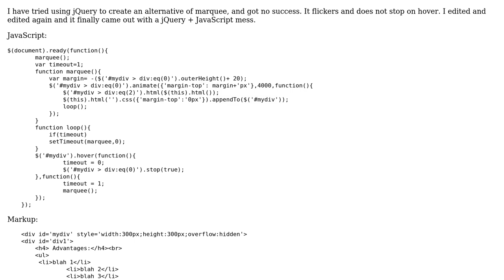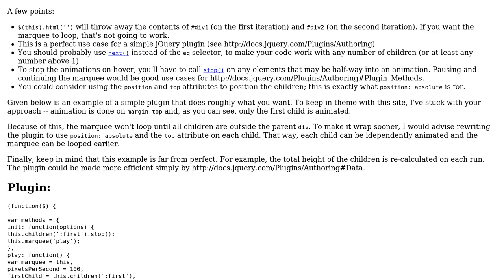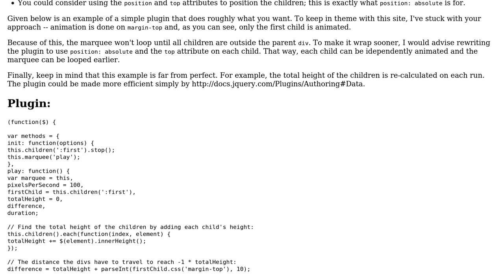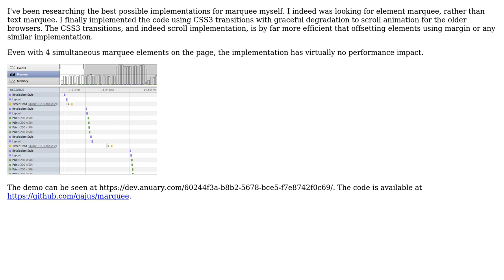Code Review: jQuery marquee, without flickering, less memory consumption, and no plugin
With thanks & praise to God, and with thanks to the many people who have made this project possible! | Content (except music & images) licensed under CC BY-SA | Music | Images & others | With thanks to user Peter-Paul van Gemerden user Jashwant user Jamal user Gajus and the Stack Exchange Network Trademarks are property of their respective owners. You are responsible for your own actions.